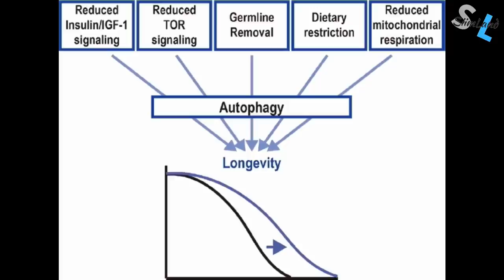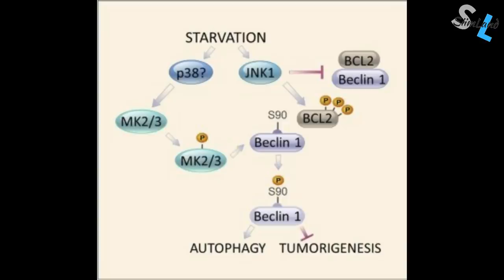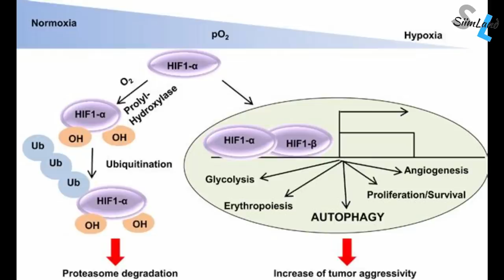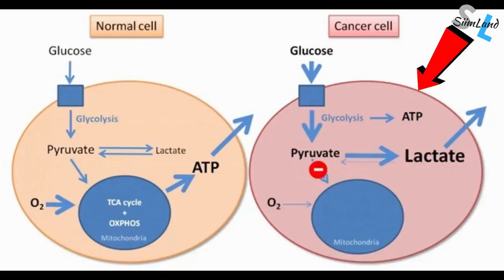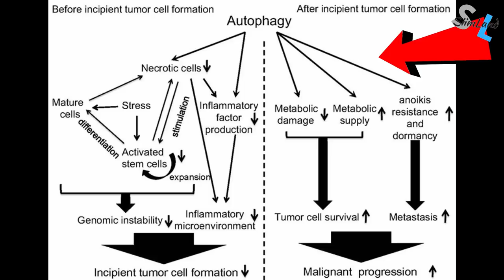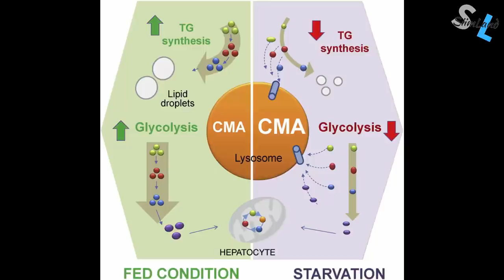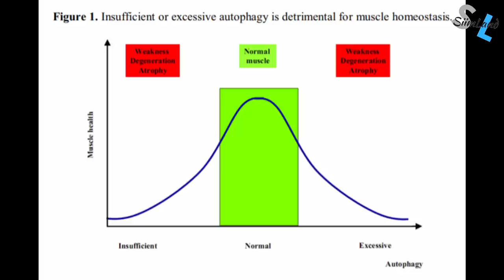When Autophagy Is Not Good - Dark Side of Autophagy Vol 2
FYI, autophagy is not always good. Before jumping on the autophagy bandwagon, watch this video.

Metabolic Autophagy Book